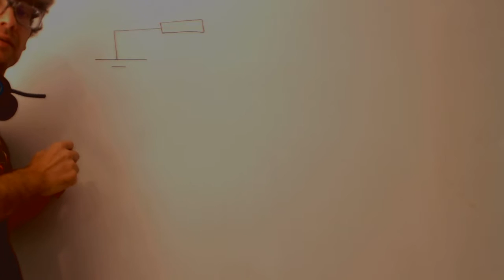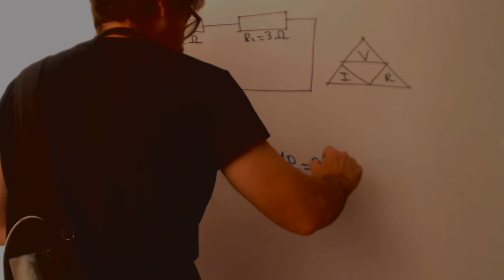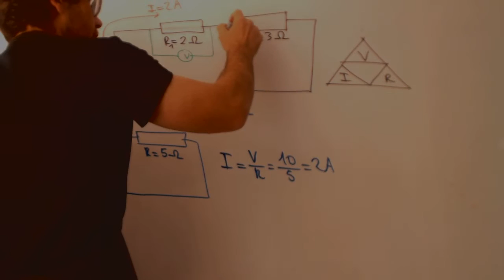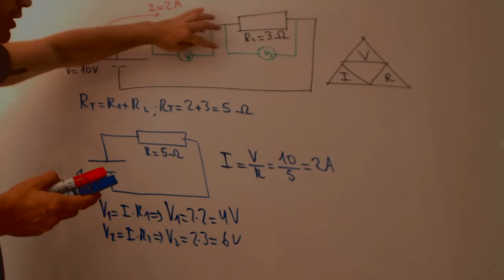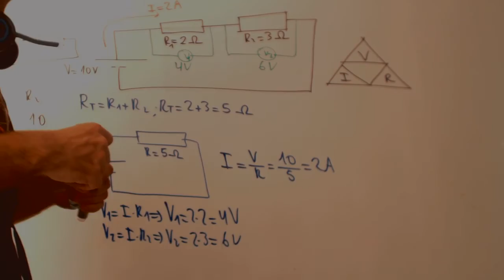Circuitos en serie Tecnologia 2 ESO Academia Usero Estepona